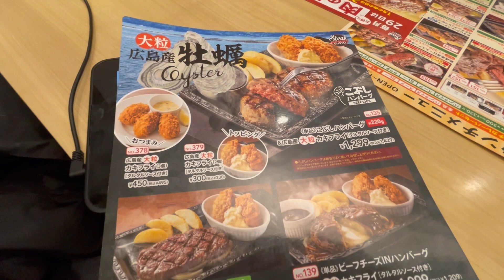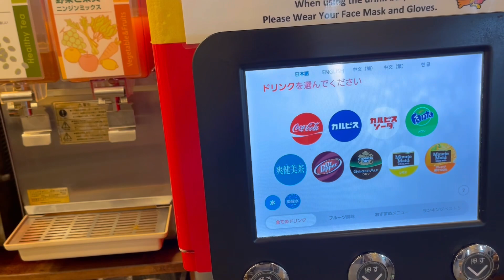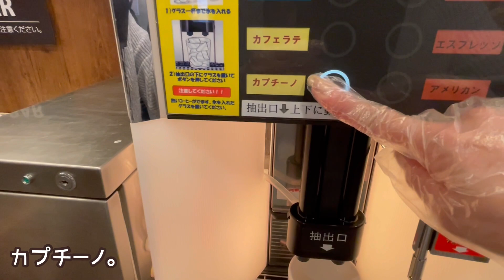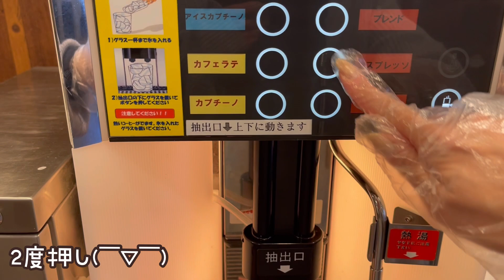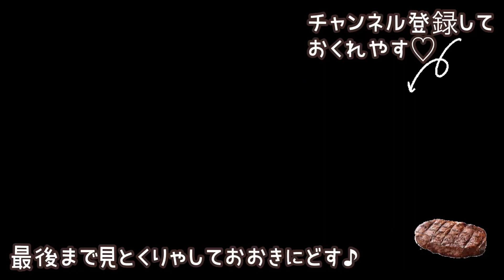【ステーキガスト】食べ放題！辛口サルサソースにどハマり。フォカッチャに付けて食べたらめっちゃ美味しかった！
サラダバーを食べまくります。

新幹線に乗って、駅弁とお酒を愉しむことが大好きですが、鉄オタではありません←自称（笑）

 Kyoto Japan

3玉まで無料で増量できるお蕎麦屋さん♡日常使いに最適♡かき揚げめっちゃ美味しい♡soba